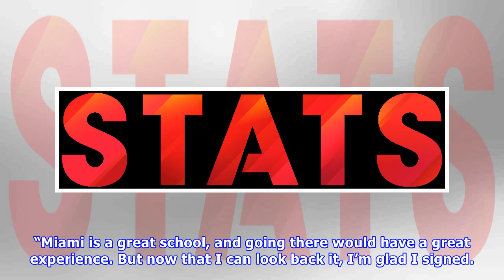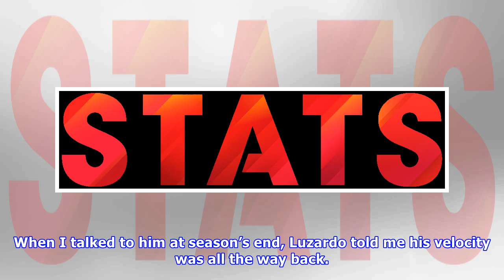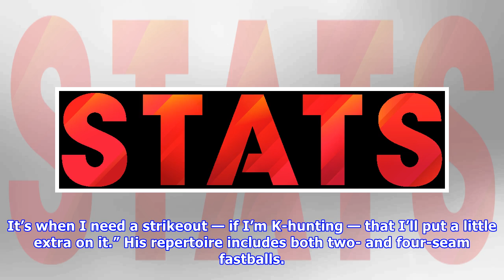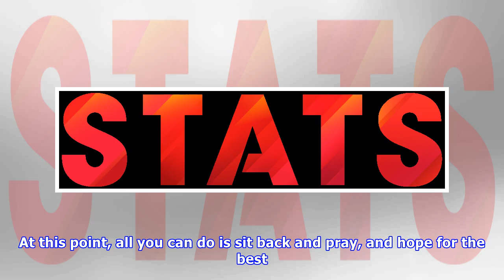A's prospect jesus luzardo has a healthy elbow and high ceiling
The Oakland A’s gave up a pair of quality relievers when they traded Sean Doolittle and Ryan Madson to the Washington Nationals in July. The trio of players they got in return are pretty talented themselves. One is already established — Blake Treinen logged 16 saves this year — while the others are promising prospects. Sheldon Neuse, a 22-year-old infielder out of the University of Oklahoma, recorded a .321/.382/.502 slash line in his first full season of pro ball. The 2016 second-round pick did...